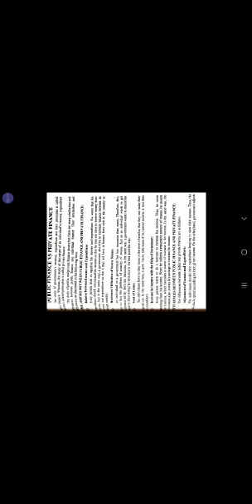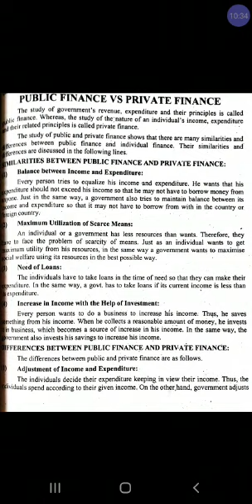Economics B.Com I Lecture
Prof Shahid Ali
HOD ECONOMICS DEPARTMENT
APEX College Daska
Online Lecture Schedule
Apexcellence
WeBelieveInExcellence